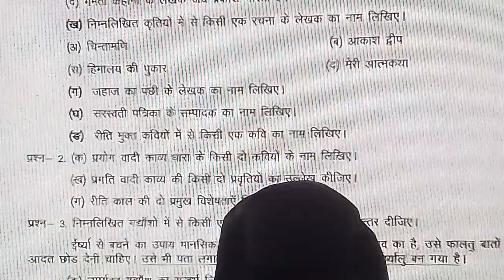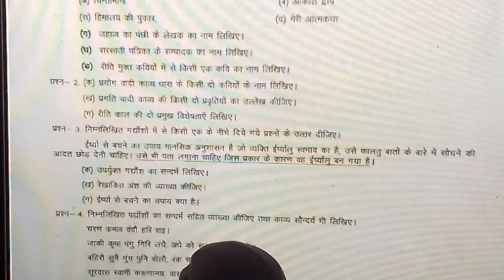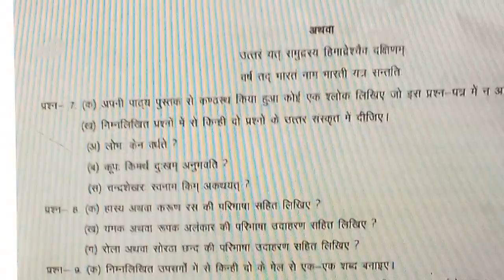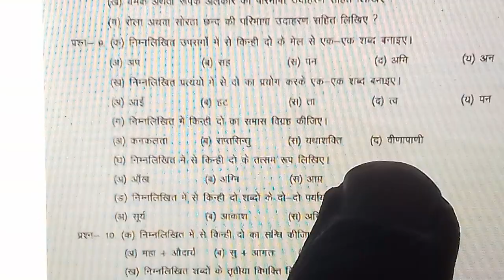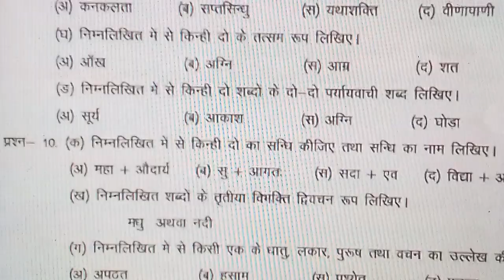10th hindi half yearly Exam paper |2021-22|हिन्दी कक्षा 10 अर्ध वार्षिक परीक्षा 2022-23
10 hindi half yearly exam paper 2022-23
Hindi class 10 half yearly exam paper

10th hindi half yearly exam paper

हिन्दी कक्षा 10 अर्ध वार्षिक परीक्षा 2022-23
10th hindi half yearly exam paper 2022

10th English half yearly exam paper 2021-22